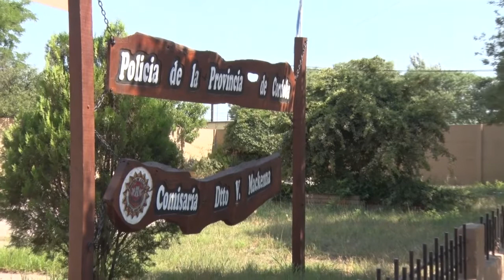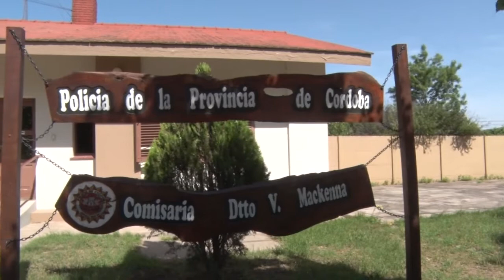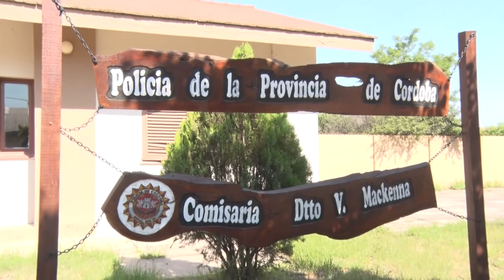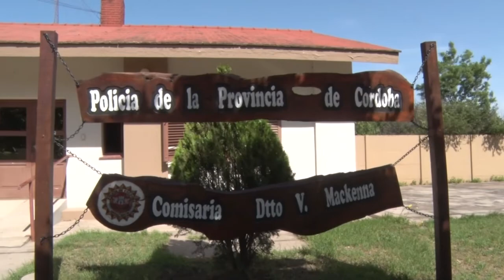WALTER COMOGLIO JEFE DEPENDENCIA POLICIAL SUSTRAEN UNA MOTO, INTENTO DE ROBO DE CEREALES